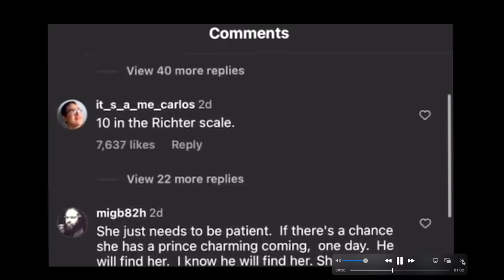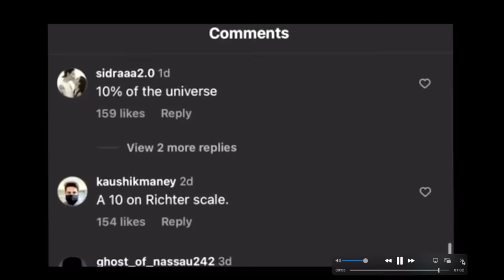FAT Transgender TikToker CRIES In Uber After REJECTED By Men In Clubs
SEE NO ADS EVER ON HODGETWINSTV!